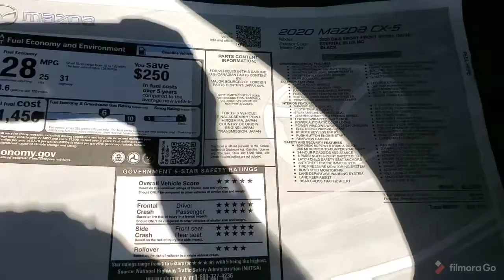2020 CX-5 Sport for Greg from Rick at Capo Mazda!